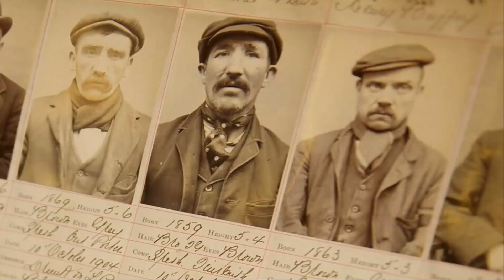The Real Peaky Blinders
The true story of the smash hit tv show - The Peaky blinders.